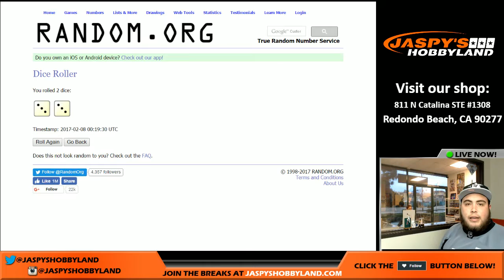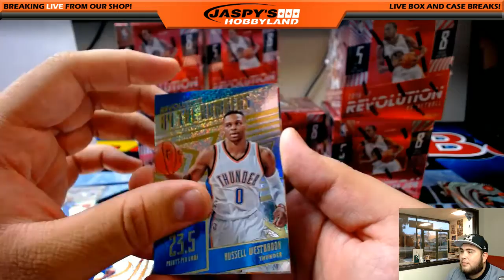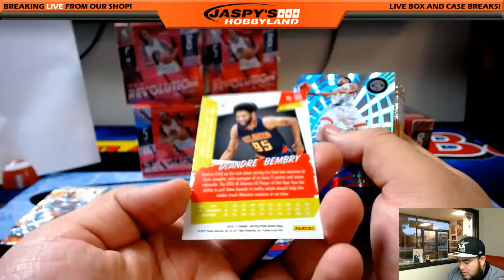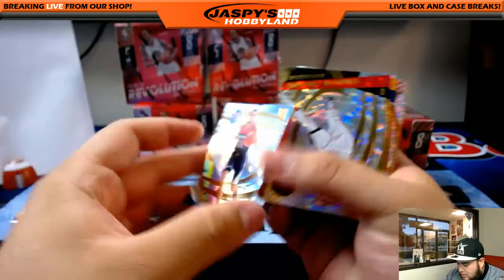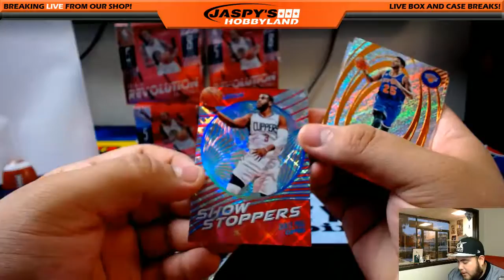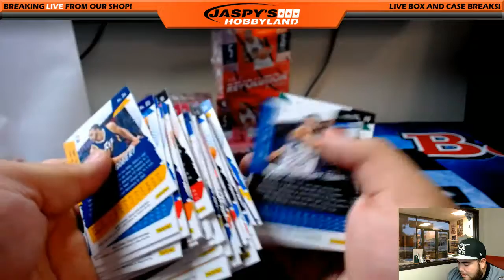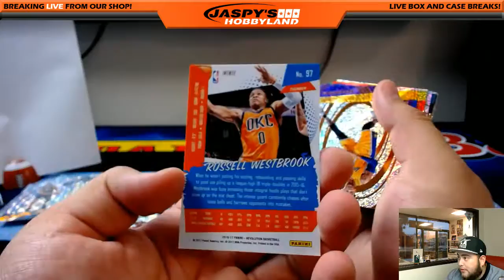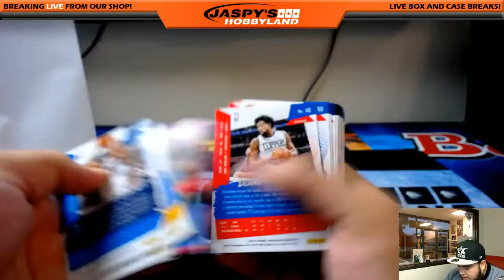2/07/2017 2/07/17 2016/17 PANINI REVOLUTION BASKETBALL 8-BOX CASE BREAK #2 *RANDOM DIVISIONS*